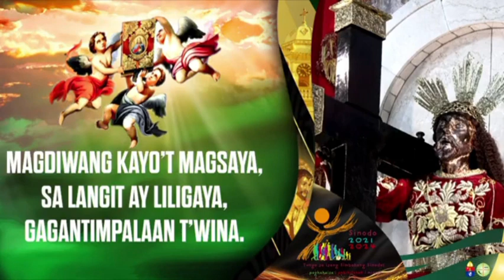Hunyo 12, 2023 Rev. Fr. Earl Allyson Valdez Homily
Lunes ng Ika-sampung Linggo sa Karaniwang Panahon
Minor Basilica and Archdiocesan Shrine of the Black Nazarene